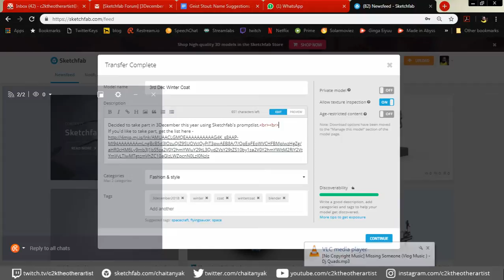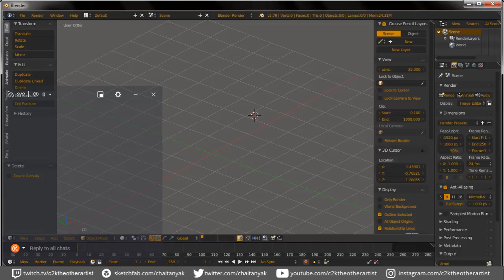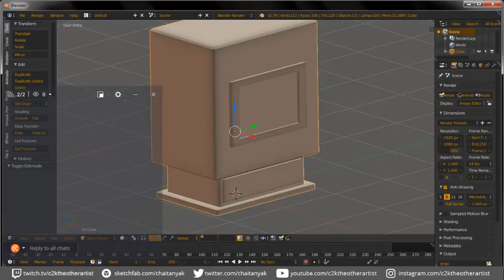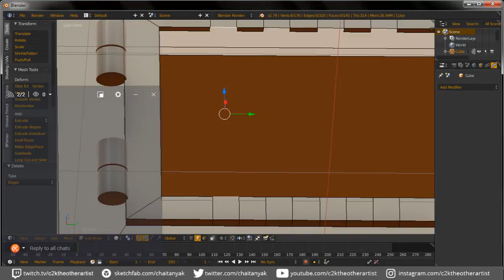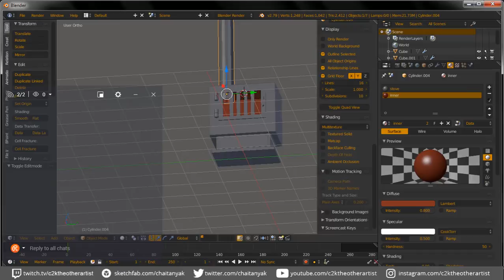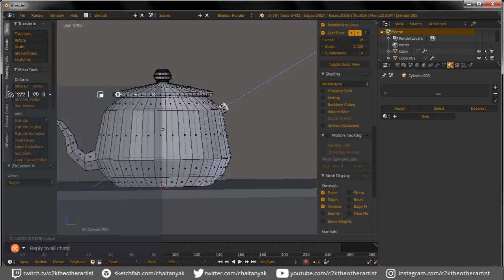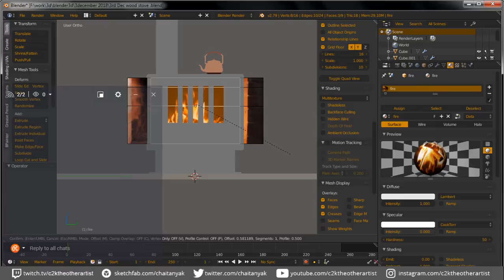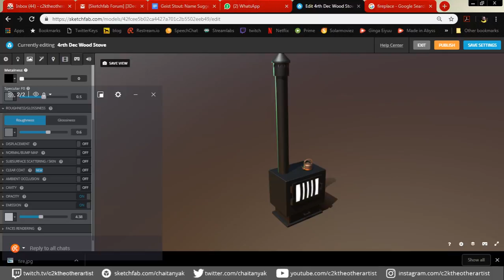3December - Wood Stove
Daily doodle made with Blender.

To see these sculpts and models printable in full color,

You can show your appreciation for the entertainment I provide by sending me a tip!
Every bit goes toward better Gear.